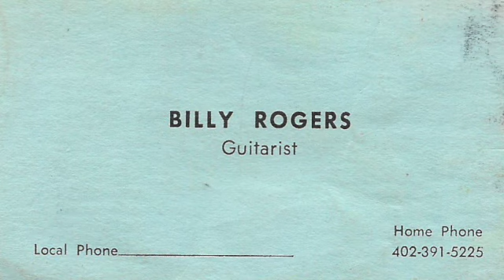Billy Rogers Live "Povo"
Bruce Carter drms/Lester MacFarland bass
Don Jansen rhythm gtr 1974 Club Frankensteins